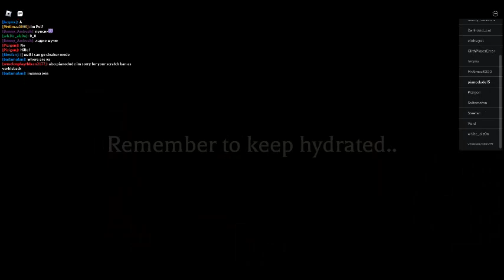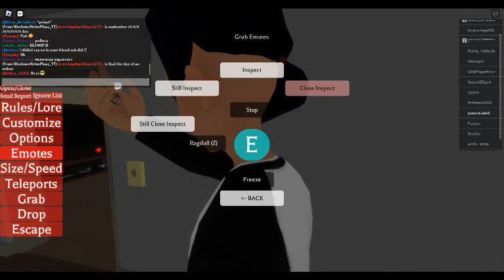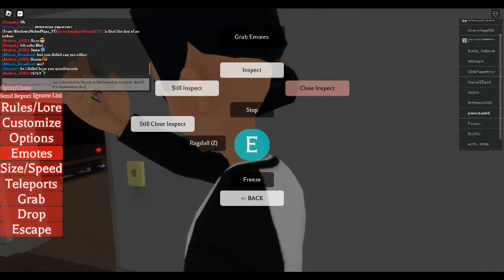Playing an RP